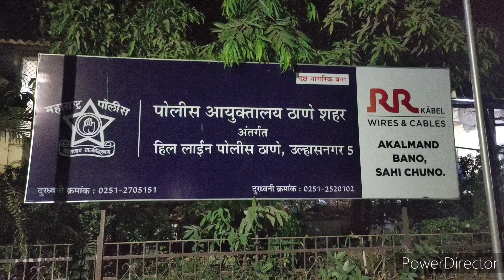मोबाइल लूटने के मामले में दो लोगों को हिल लाईन पुलिस ने पकड़ा!